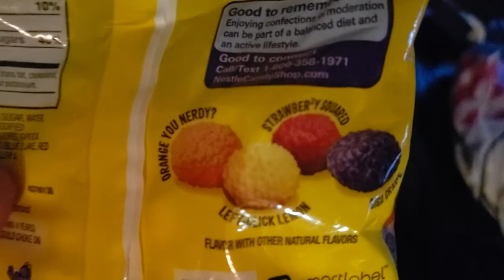ScottyBoyRulez vs. The Food Court - Episode 16: Big Chewy Nerds